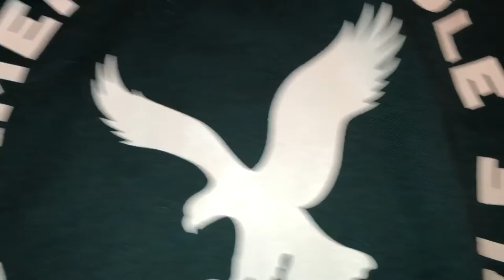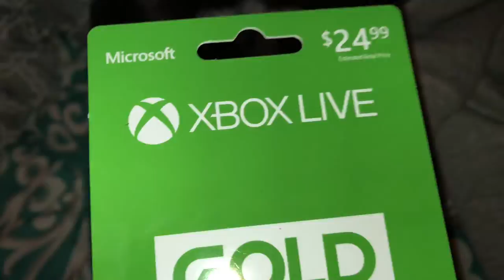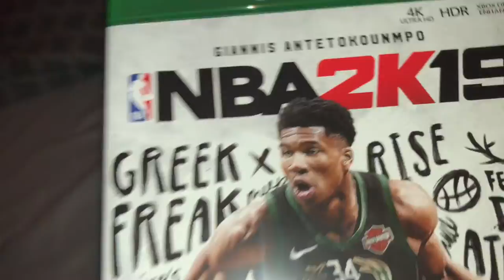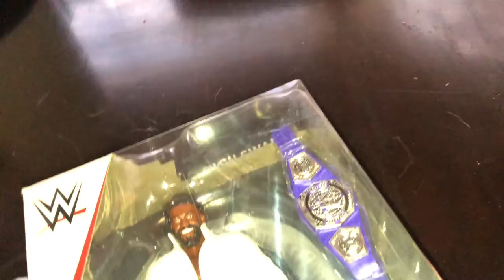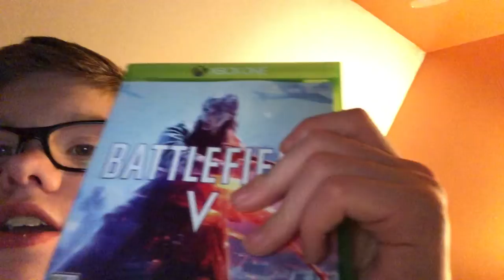Merry Christmas | season 2 episode 3 vlog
Friend me on Facebook: Logan Cunningham